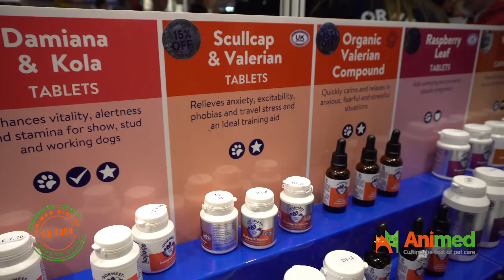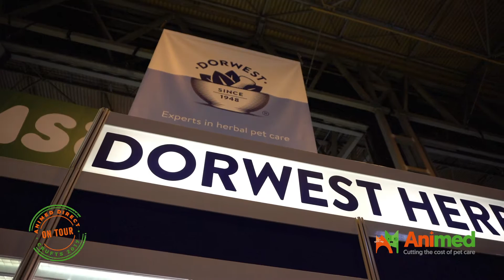Dorwest excel at Crufts 2017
For over 44 years Dorwest have been exhibiting and sharing their unique supplement knowledge at the world famous Crufts dog show

From Scullcap and Valerian to combat nervous pets during firework season to Omega Star, ideal for show dogs looking for a glorious coat, Dorwest has something to help your pets development. Managing Director Jo Boughton-White talks first hand at Crufts about the passion and drive behind Dorwest, a 3rd generation family company in this short video.